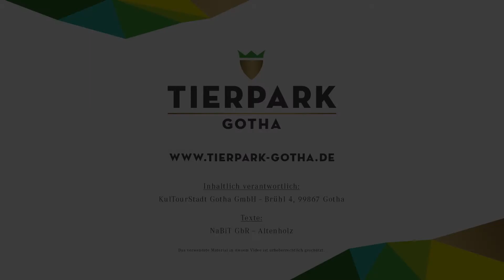Amerikanische Pfeifente - Tierpark Gotha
Unweit der Gothaer Innenstadt und umgeben von Wäldern und Wanderwegen befindet sich – eingebettet in das Naturschutzgebiet am „Kleinen Seeberg“ – die Erlebniswelt „Tierpark Gotha“.